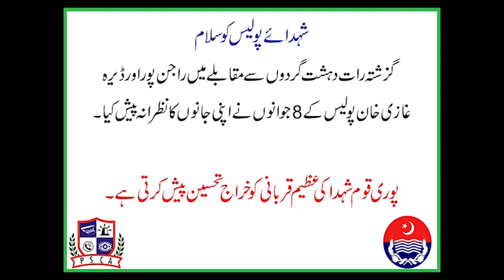PSCA Pays Tribute to our Brave Martyrs of Police Force